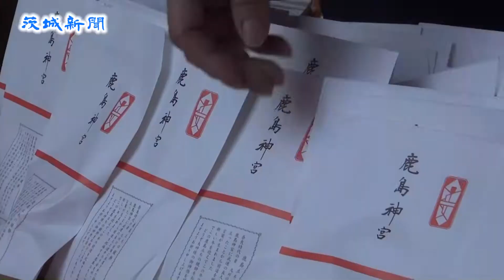初詣に人の波 鹿島神宮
新年を迎えた県内の神社やお寺には１日、多くの初詣で客が訪れ、１年の無病息災や家内安全、新天地での成功などを祈った。

　鹿嶋市宮中の鹿島神宮（鹿島則良宮司）では人の波が境内を埋め尽くした。拝殿前に参拝者は列を作って並び、それぞれ願い事を胸に手を合わせていた。社務所でお札やお守りを受けたり、おみくじを引いて運勢を占ったりする人の姿もみられた。

　同神宮にとって、午（うま）年の今年は、12周期の式年大祭「御船祭（みふねさい）」が９月に行われる特別な年。それに合わせ、国重要文化財の本殿の修復や、社務所新築、東日本大震災で倒壊した大鳥居の再建など記念事業も着々と進んでいる。

　小学６年の長女、同５年の長男と訪れていた同市の主婦、根本久美子さん（37）は「夫の転勤で、３月に４年間住んだ鹿嶋を引っ越すことになった。いい出立ができますようにと神さまにお願いした」と話していた。

　同神宮は三が日で約70万人の人出を見込んでいる。